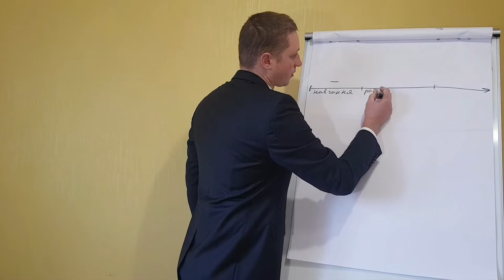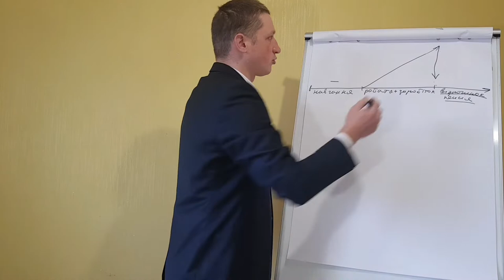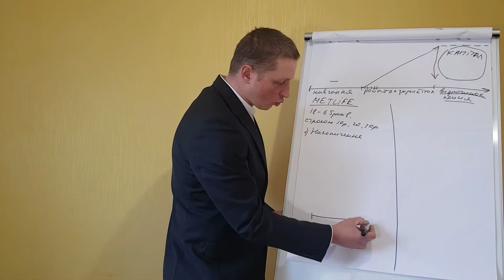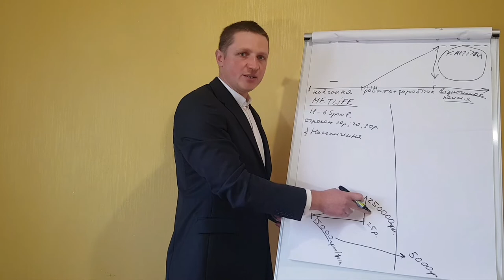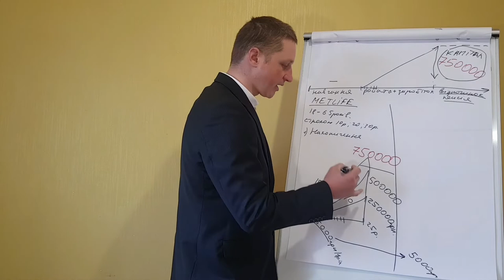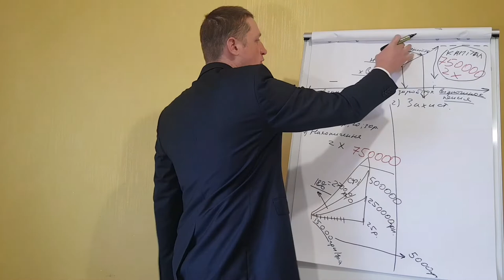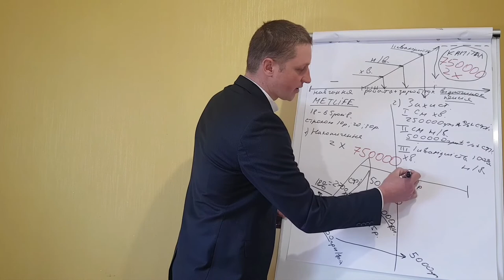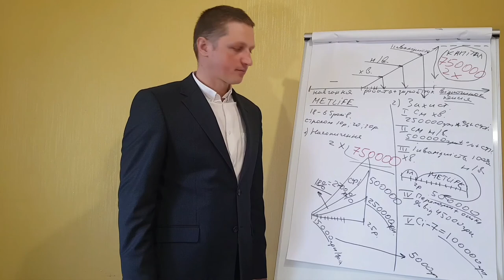Плани на майбутнє.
Плани на майбутнє. Більшість не замислюється на що Вони будуть жити, коли не будуть працювати. Надіятися на дітей, державу це безвідповідально. Уже сьогодні потрібно планувати самому своє майбутнє. 🤔🤔💵💰
Зв'язок зі мною⬇️⬇️📩📩